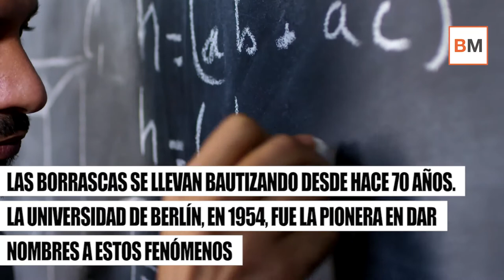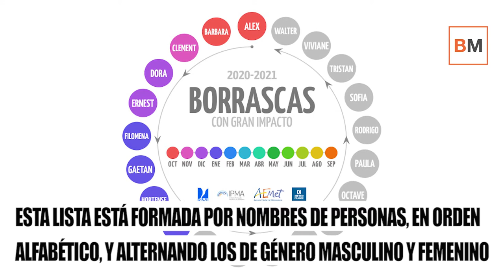¿Por qué las borrascas tienen nombre de persona?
La Universidad Libre de Berlín ha estado bautizando a los anticiclones y borrascas desde el año 1954